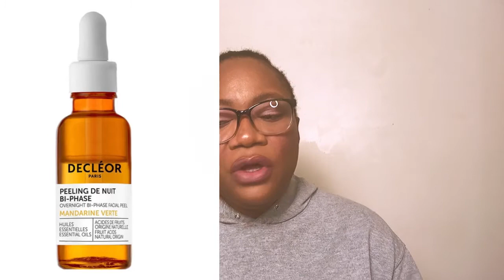5 LUST WORTHY SKINCARE PRODUCTS BY DECLÉOR THAT ARE GREAT FOR GLOW-UP THIS SEASON | Lola Joseph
Hey guys welcome to today’s video, here’s another Lust worthy video, I hope you enjoy it. I will see you in my next video byee!!

DECLÉOR GREEN MANDARIN GLOW AROMESSENCE SERUM FOR DULL AND TIRED SKIN

DECLÉOR GREEN MANDARIN SUN KISSED GLOW DAY CREAM WITH VITAMIN CG

DECLÉOR GREEN MANDARIN GLOW NIGHT BALM FOR DULL AND TIRED SKIN